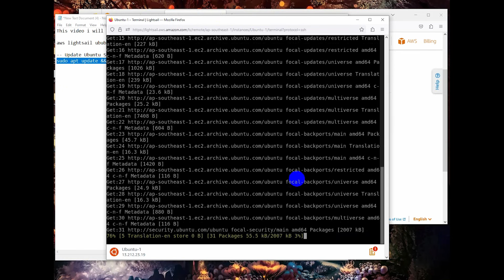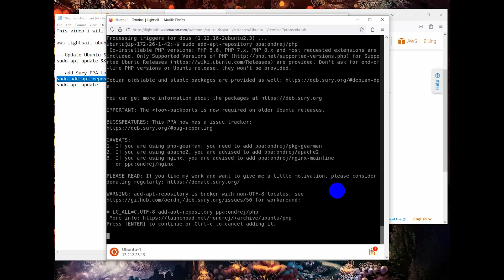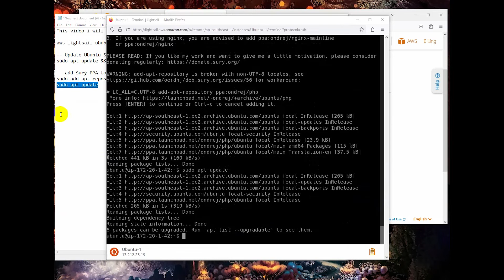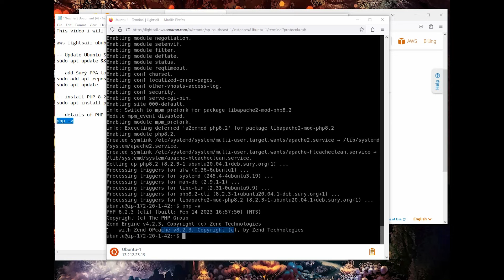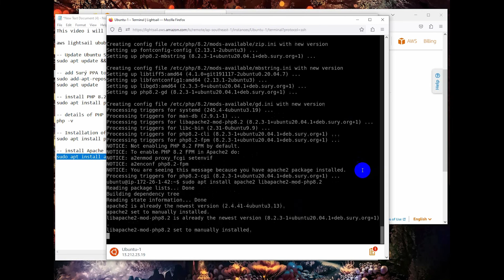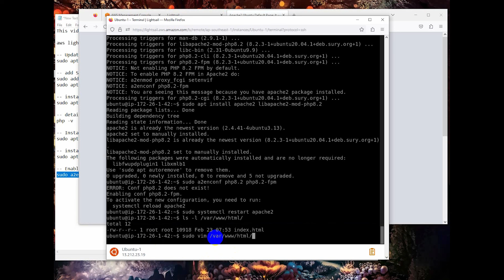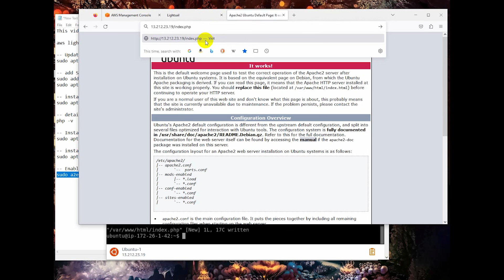1 aws lightsail ubuntu 20 install apache2 and php 8 2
This video step by step for laravel 10 hosting
aws lightsail ubuntu 20 install apache2 and php 8.2
-Update Ubuntu System
-add Surý PPA to your system.
-install PHP 8.2
-details of PHP version
-Installation of commonly used modules
-install Apache web server package, PHP, and Apache PHP extension
-Enable mod_php module